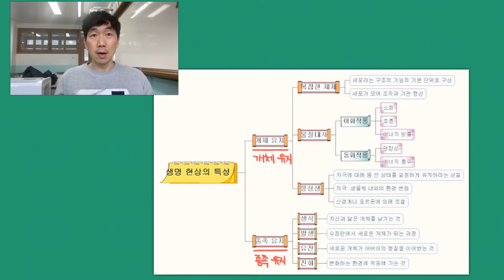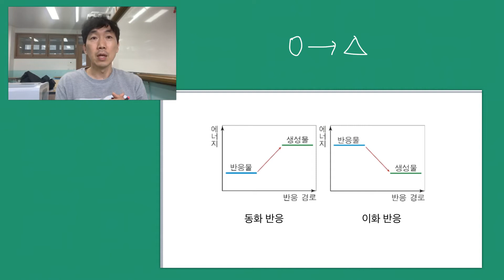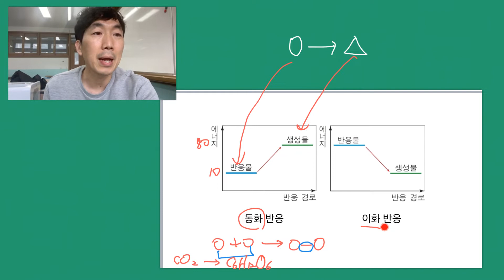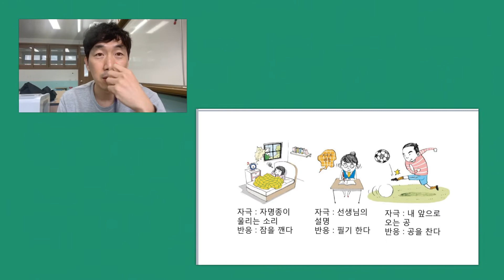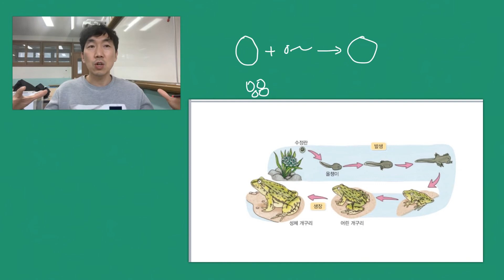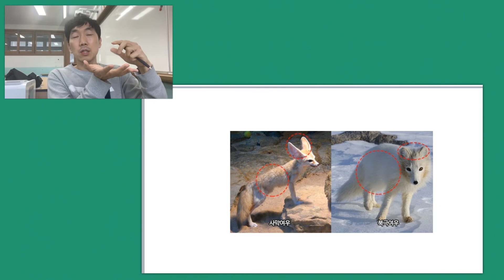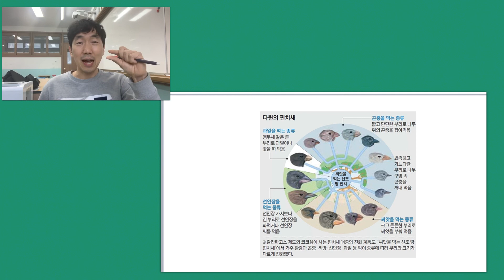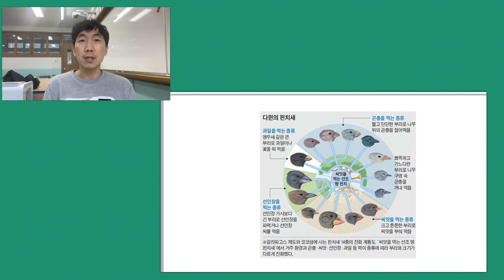171. [생명과학1]1-2. 생명현상의 특성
생명현상에 특성에 관한 내용을 담고 있습니다.

어떤 특성을 가지고 있어야 생물이라고 할 수 있을까?에 대한

대답이 될 수 있을 것입니다.